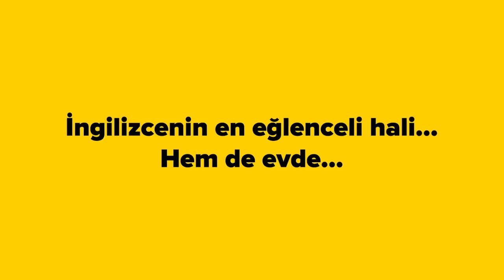SoruYorum - Herkesin Tek Eşli Olduğu Bir Dünyada Cinsel Yolla Bulaşan Hastalıklar Olmaz Mıydı?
Soruyorumdan herkese merhaba. Herkesin tek eşli olduğu bir dünyada yaşasaydık cinsel yolla bulaşan hastalıklar olmaz mıydı? İlgisi yok. Peki neden? cevabı sizlerle. Herkese iyi seyirler.

 SoruYorum - Herkesin Tek Eşli Olduğu Bir Dünyada Cinsel Yolla Bulaşan Hastalıklar Olmaz Mıydı? videomuzu beğendiyseniz Açık Beyin kanalının diğer videolarına göz atmayı unutmayın;